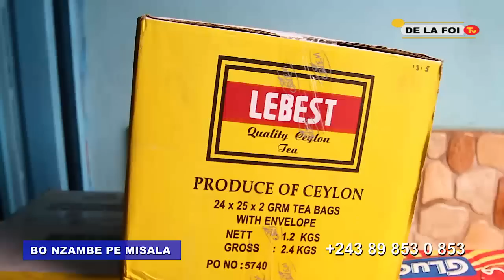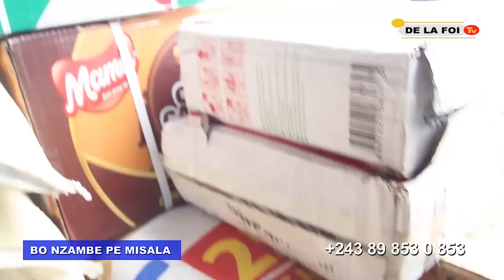TRISTE BOTALA BAKAMBU MIYIBI BASALI BA ORPHELINS NA ORPHELINAT